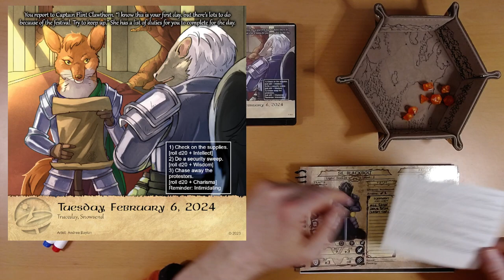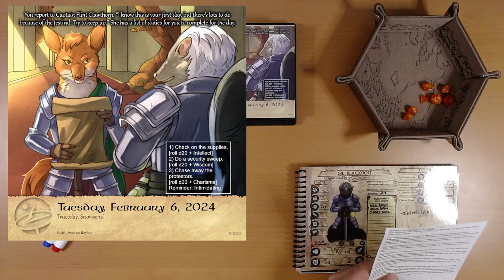2024 Quest Calendar Feb. 6: Securing the Perimeter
A remarkably successful day - the first we've had in a while :) The castle's going to have to try a bit harder if it wants to kill Sil. I'm going to regret saying that. That is NOT a challenge :D